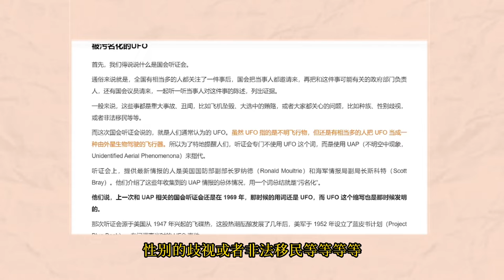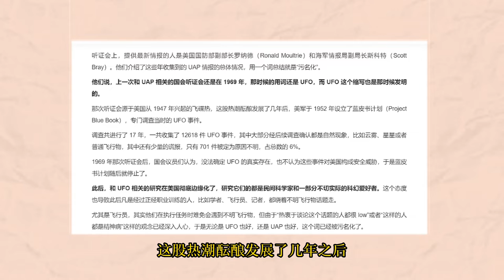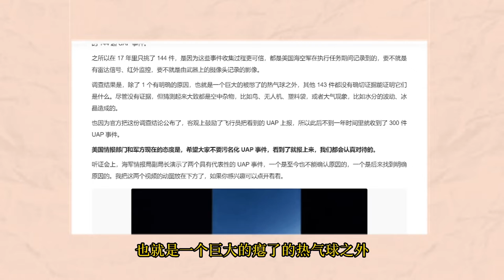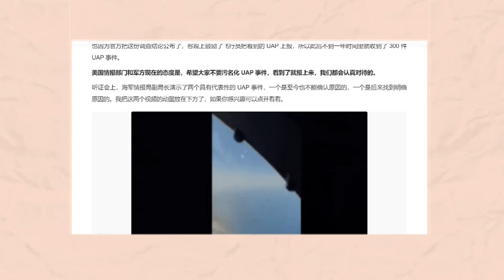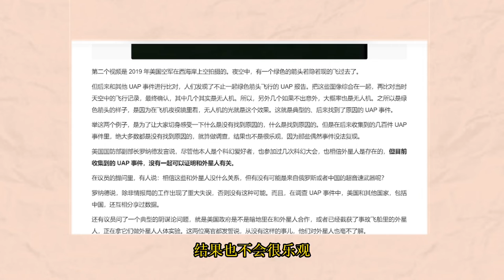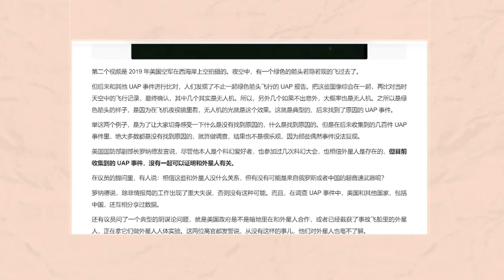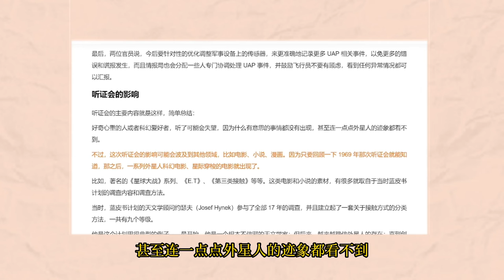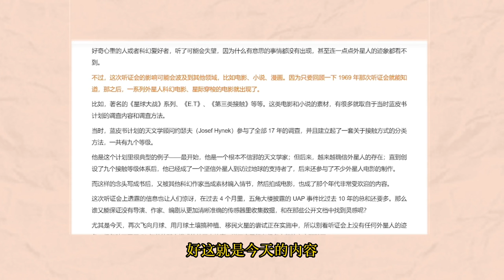UFO美国国会说了些什么